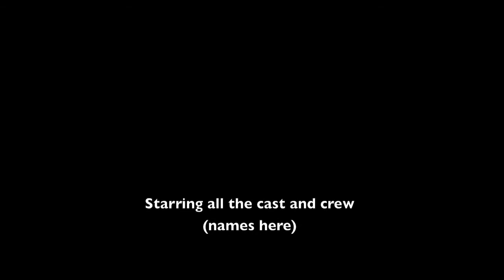PERMIT TO FIRM IT: behind the scenes.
* this is only a rough edit.

July 31, 2010 Behind the scenes of the production of Permit to Firm It, a film written by Marla Leech, Alexandra Cassie, Gina Gold, Quila Johnson, and Zakiya Mackey. Lany College, Oakland, CA, USA. This is for personal use only. © ana grillo for Permit to FIRM IT 2010.